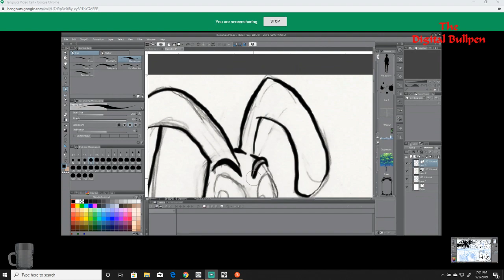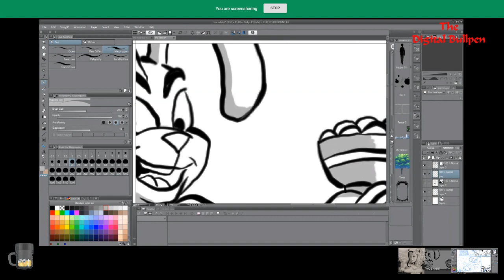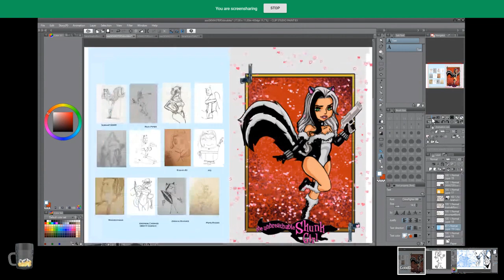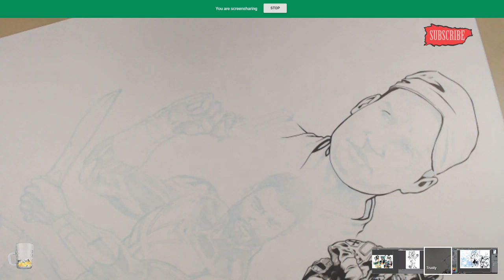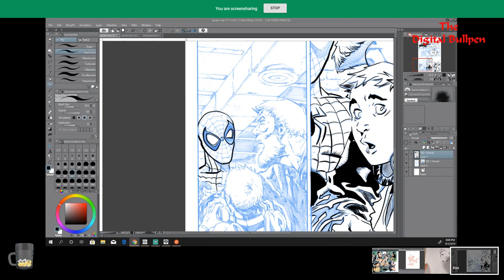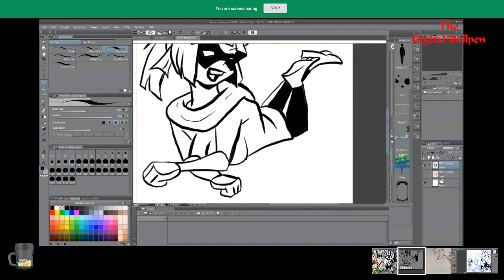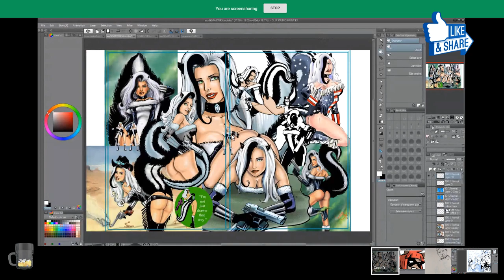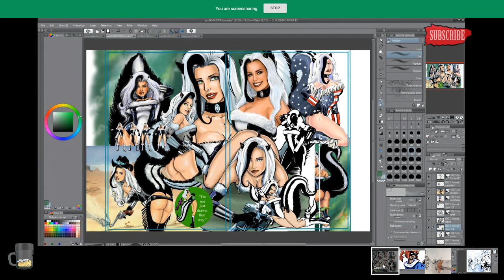The Digital Bullpen Episode 29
Coupon: EORTZ Catch us Live! Momday's and Thursday's 10 PM EST